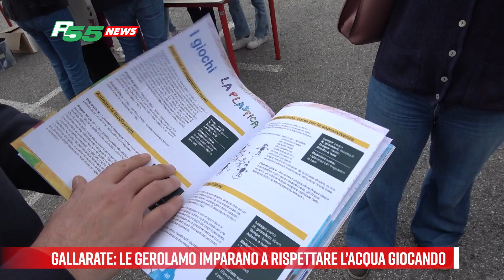Gallarate - Le Gerolamo imparano a rispettare l’acqua giocando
Giocando s’impara anche a rispettare l’acqua e l’ambiente. All'Istituto Gerolamo Cardano di Gallarate, si è concluso oggi il progetto didattico Superdrops proposto dall’associazione il Vespaio e sostenuto da Fondazione Cariplo. Un ciclo di incontri, attività, visite fino ad arrivare alla progettazione di un kit didattico: un’enorme scatola di cartone contenente oggetti, componenti in plastica riciclata, un manuale con storie green e 35 giochi ideati dai ragazzi. Presenti all’evento conclusivo, il sindaco Andrea Cassani che ha commentato “È stato bello vedere il risultato di sei mesi di lavoro intenso delle classi. Un grazie di cuore alla scuola Gerolamo Cardano per il costante impegno nel coinvolgere i suoi alunni in iniziative innovative, confermando la loro sensibilità sui temi green” insieme all’assessore alle attività formative, Claudia Mazzetti “In passato non abbiamo avuto il giusto rispetto della natura e quindi adesso tutti insieme dobbiamo un po’ ridimensionarsi anche in ambito di sprechi, di consumi e imparare a riciclare”.
Oltre all’ IC Gerolamo Cardano il progetto Superdrops dell’associazione “Il Vespaio” sta coinvolgendo l’IC E. Galvaligi di Solbiate Arno e l’IC Francesco Cappelli di Milano per un totale di 450 studenti.